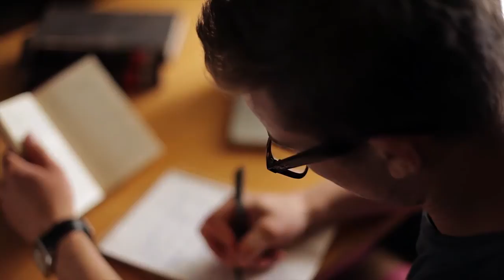Bible school @ Bodenseehof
Enjoy this video about the Bible school at Bodenseehof, featuring music by a previous student, Mike Edel.